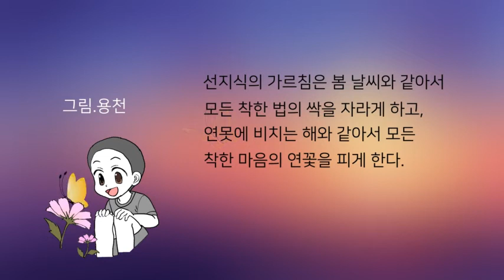오늘의 말씀 - 증일아함경 (다나TV)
선지식의 가르침은 봄 날씨와 같아서
모든 착한 법의 싹을 자라게 하고,
연못에 비치는 해와 같아서
모든 착한 마음의 연꽃을 피게 한다.

화엄경